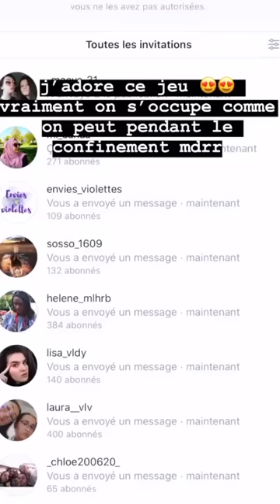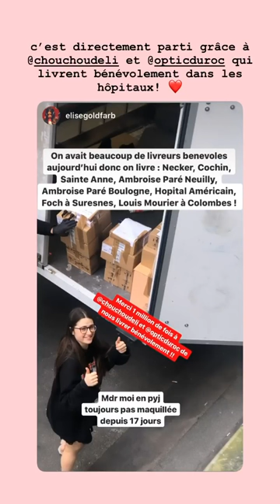LENA SITUATIONS 24H STORY INSTAGRAM - 02 Avril 2020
Revivez en intégralité les Story de Lena Situations le 02 Avril 2020 - Pour plus de story consultez notre playlist

Bon visionnage :)